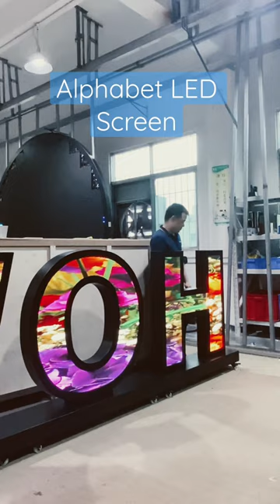Fast Link Alphabet LED Screen with Custom Size and Design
Share with you a demo of NSE Linkable Alphabet LED Screen!

Creative design 3D alphabet channel letter led Screen Display
Custom size and design available
Intelligent alphabet-led wall
Creative LED Display
Indoor led video wall